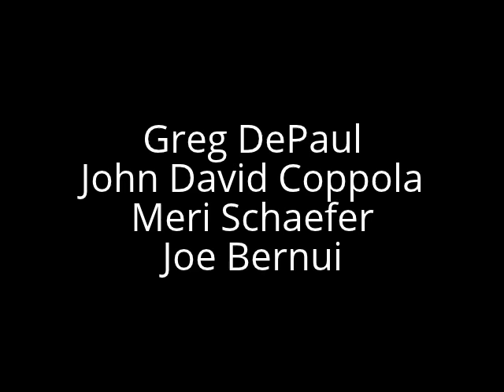Watch Your Step - Set 1 (1992)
Watch Your Step - Set 1
The Laughing Lizard Lounge / Alexandria, VA

Greg DePaul
John David Coppola
Meri Schaefer
Joe Bernui